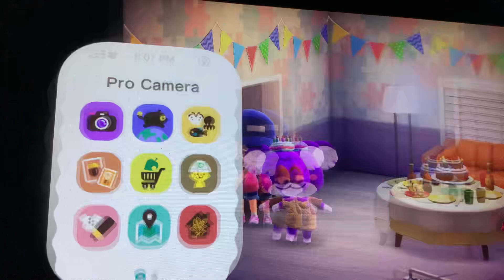Animal crossing new horizons: Sydney’s birthday party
Happy birthday to Sydney she is a koala and her bff Hazel is a squirrel It’s a queen of the sunshine